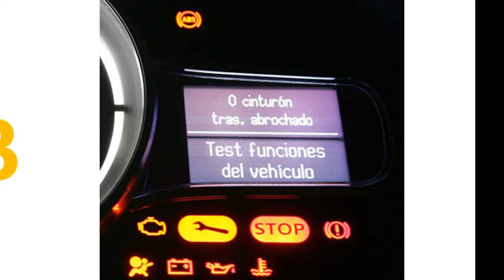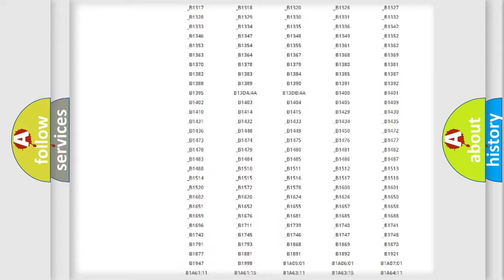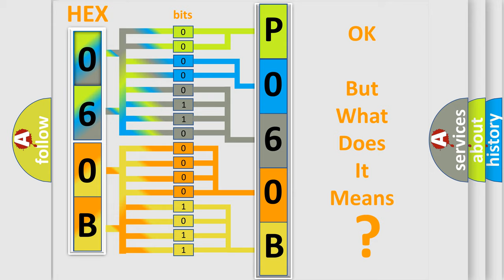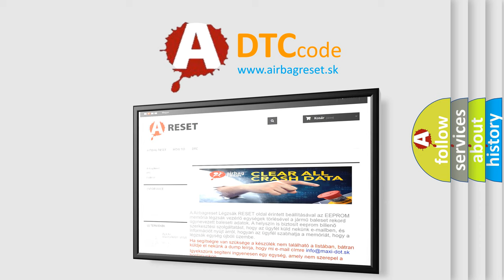DTC Ford P060B Short Explanation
Contents:
0:21 Basic DTC analysis according to OBD2 protocol standard.
1:48 Insight into programming
2:58 A diagnostically understandable description of the Diagnostic Trouble Code
3:05 Basic error definition

Make:
Ford
Code:
P060B
Definition:
No Fuel Level Bus Message
Cause: